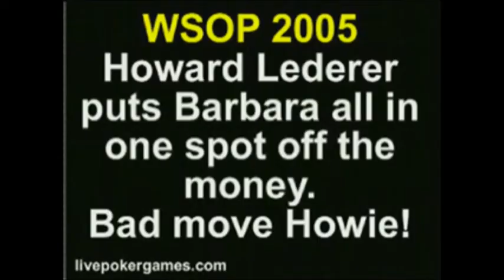Barbara Enright Joins Poker TeleSeminars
We are delighted to have Barbara Enright, the world's Best Female Poker Player join Emma Grace on Poker TeleSeminars.  Barbara discusses the topic "The Art of Bluffing" Listen, ask questions live.